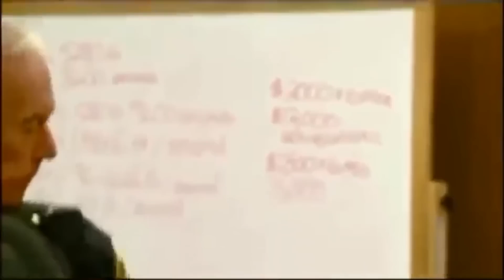𝗕𝗮𝗲 𝗶𝗻 𝗛𝗔𝗥𝗘𝗠 𝘀𝗶𝘁𝘂𝗮𝘁𝗶𝗼𝗻 𝗜𝗥𝗟 𝗮𝘁 𝗠𝗮𝗿𝗶𝗻𝗲 𝗵𝗼𝘂𝘀𝗲 𝘁𝗼𝗴𝗲𝘁𝗵𝗲𝗿 𝘄𝗶𝘁𝗵 𝗦𝘂𝗶𝘀𝗲𝗶【𝘽𝙖𝙚 𝙡𝙤𝙤𝙠 𝙖𝙩 𝙈𝙖𝙧𝙞𝙣𝙚 𝙥𝙪𝙧𝙘𝙝𝙖𝙨𝙚 𝙝𝙞𝙨𝙩𝙤𝙧𝙮】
Suisei Channel @HoshimachiSuisei

Gawr Gura Ch. hololive-EN @GawrGura

Art sources:
いなみ

☆*:.｡.oo.｡.:*☆ ◕✿°˖✧◝♫•*¨*•.¸¸♪◜✧˖°☆*:.｡.oo.｡.:*☆

- ホロライブプロダクション【公式】

☆*:.｡.oo.｡.:*☆ ◕✿°˖✧◝♫•*¨*•.¸¸♪◜✧˖°☆*:.｡.oo.｡.:*☆

☆*:.｡.oo.｡.:*☆ ◕✿°˖✧◝♫•*¨*•.¸¸♪◜✧˖°☆*:.｡.oo.｡.:*☆

( ˇ෴ˇ ) ☆*:.｡.oo.｡.:*☆ ◕✿°˖✧◝♫•*¨*•.¸¸♪◜✧˖°☆*:.｡.oo.｡.:*☆ (ᗒᗣᗕ)՞

Hello everyone I'm Yagoo Shadow (kage) and I make Hololive remix and video clips. LMAO
Just please support the main channel of Hololive members at the description of each videos. Hololive is organic medicine.
+ﾟ*｡:ﾟ+凸(◕‿◕✿)+ﾟ*｡:ﾟ+